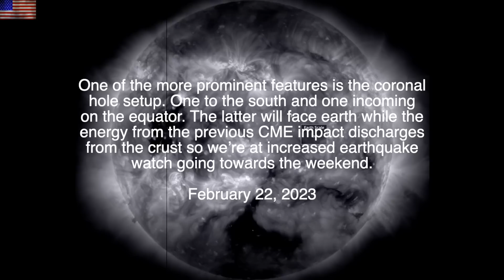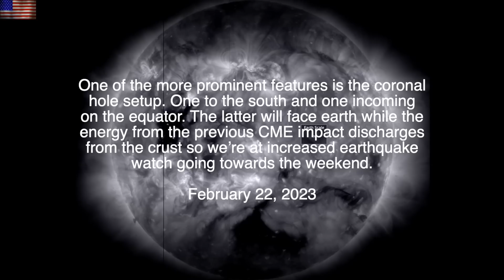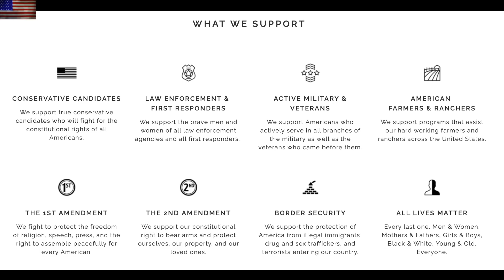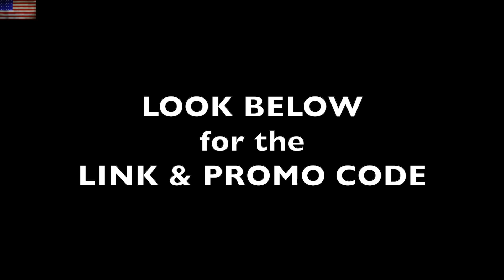Galactic Superflare Risk, Earthquake Predicted | S0 News Feb.23.2023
No More China, No More Amazon, Fight the Matrix